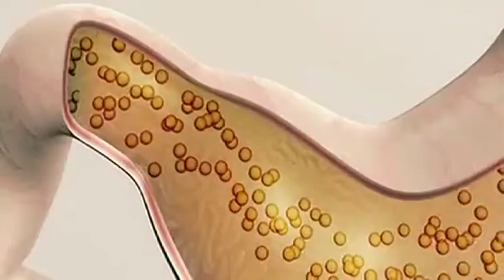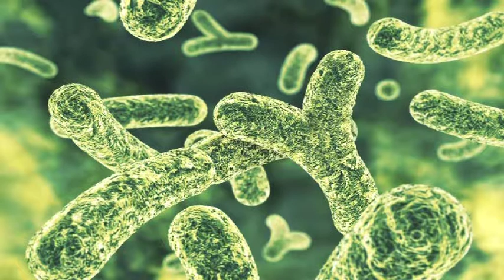Alimentary Health - Not all probiotics are alike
Like humans, bacterial cultures are as unique as you are. However, some are more specialised than others.The benefits of bacterial cultures depend on the type (or strain) of bacteria present. Alflorex contains the unique BIFORTIF culture (B. infantis 35624).